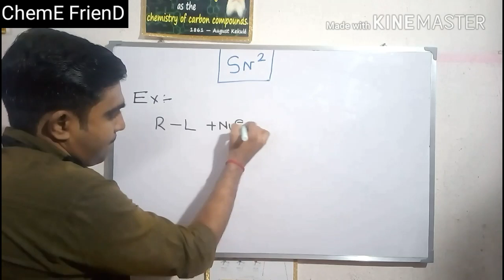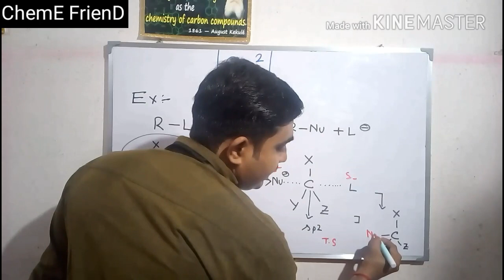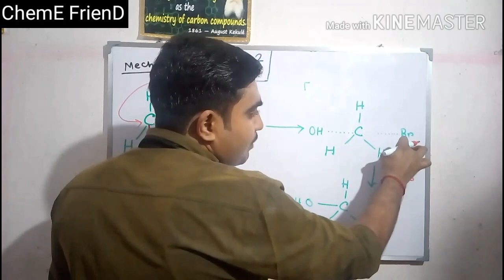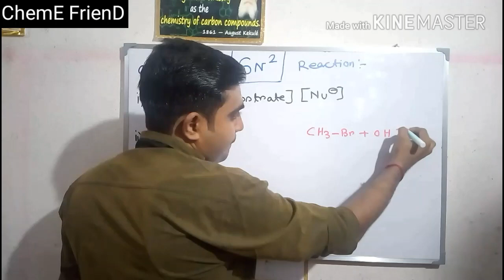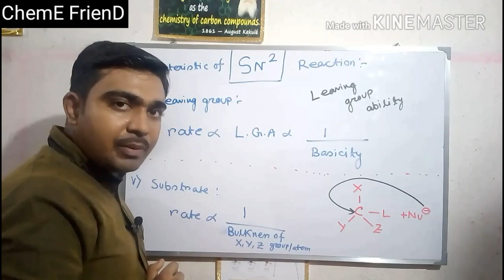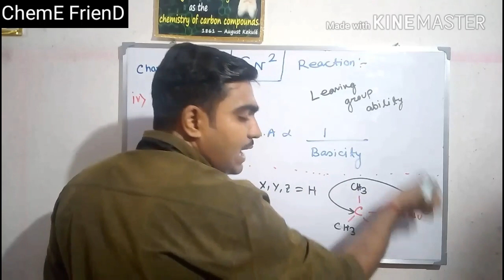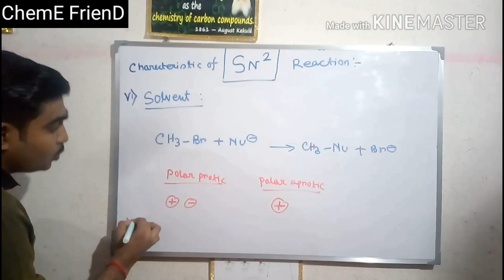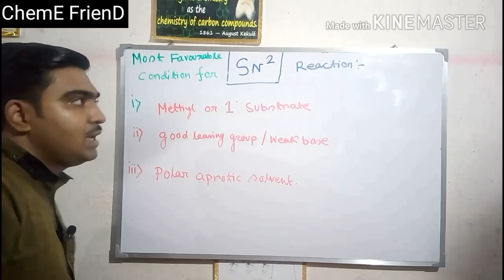(PART - 3)NUCLEOPHILIC SUBSTITUTION REACTION /কি করে সহজ উপায়ে বুঝবেন। ........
VIDEO টি ভালো লাগলে অবশ্যই SHARE করে জানিও আর তোমাদের কিছু প্রশ্ন থাকলে কমেন্ট এ জানিও। .